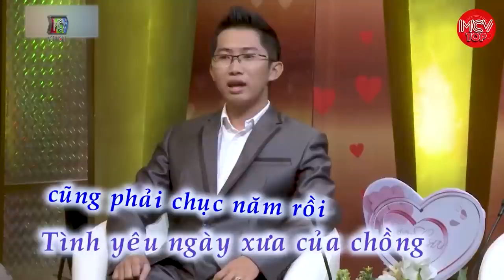Nàng cơ hội tranh thủ Say Xỉn gạ bạn trai ra bãi đất ngắm trăng tỏ tình suốt đêm | Vợ Chồng Hay Nhất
Nàng cơ hội tranh thủ say xỉn gạ bạn trai ra bãi đất ngắm trăng tỏ tình suốt đêm
shortlink=MCVTYoutube&pid=MCV_YOUTUBE&c=MCV_YOUTUBE